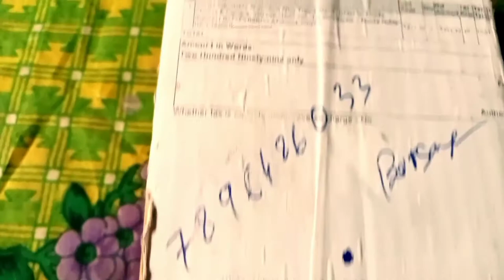Mobile Camera tripod stand unboxing// Borsapori // আছে গেল Yaarrr 🤟😊😊🤟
Amazon চে মঙালি ।

 এখন video দেখতেনে Ready hoija sobai 🤟😊🤟

first payment

first video

my first Vlog video bangali

my first Vlog in Assam

my first Vlog sochin Arkera

my first Adivasi video

my first Adivasi Vlog video

my first Adivasi Vlog

new Adivasi video

Adivasi New Vlogs

Adivasi video

Adivasi Vlog video

Adivasi Vlog

first payment

first Vlog

first Adivasi Vlog

first Adivasi Vlog video

first video

yo yo Sachin ji

Sachin

yo yo Sachin

Sochin Arkera

sochin Arkera video

sochin Arkera Vlog video

sochin Arkera Adivasi video